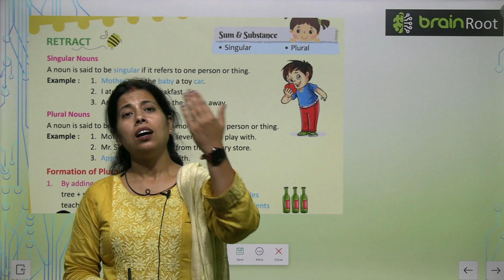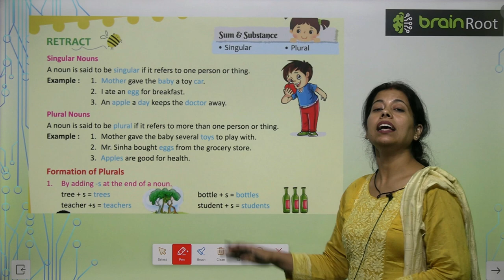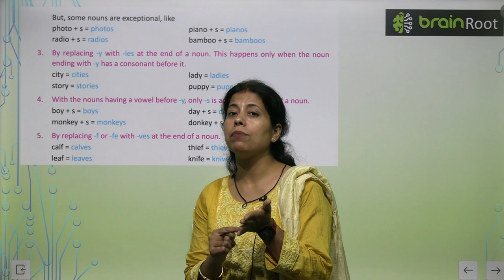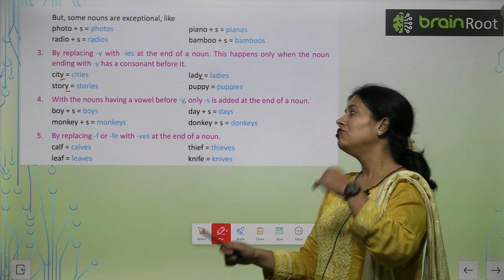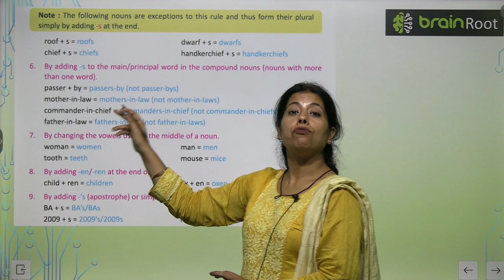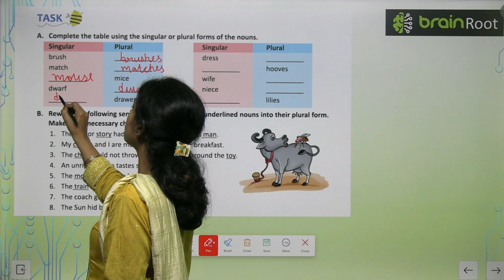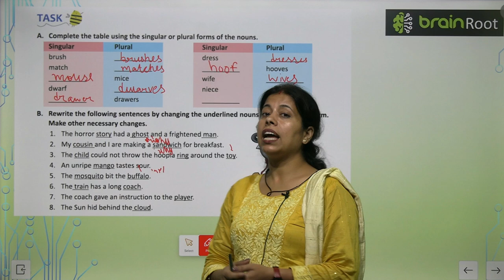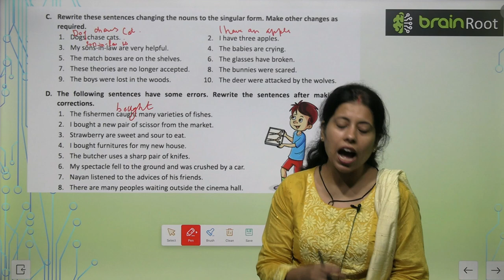AMIT PUBLISHING HOUSE GRAMMAR CLASS 5 CHAPTER 6 NOUN NUMBER